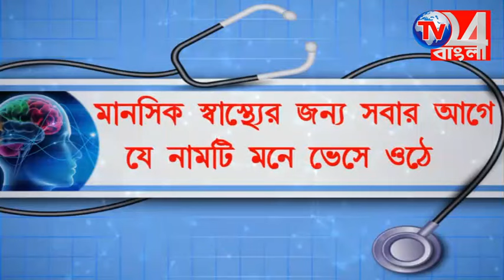অনাবৃষ্টির জেরে আল্লাহর কাছে বৃষ্টি চেয়ে নামাজ আদায়